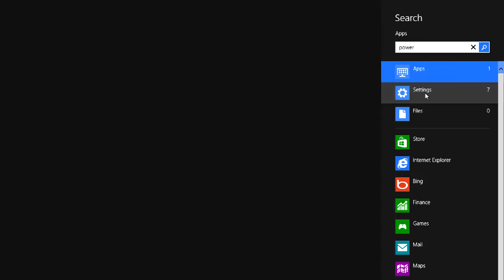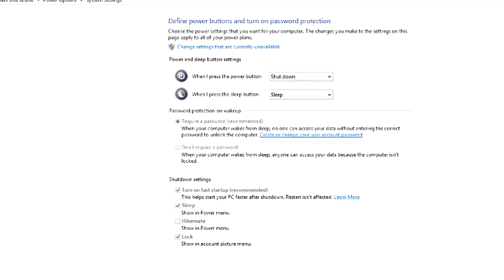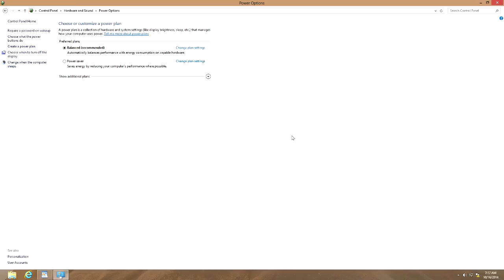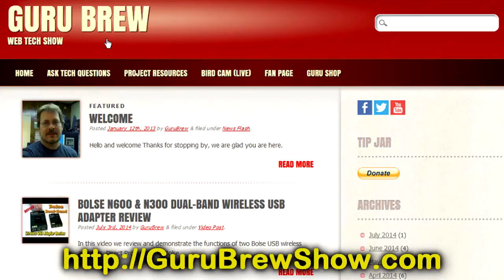Windows 8 Boot Up Issues - Shutdown & Freezes - Ask a Tech #50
A known problem that exist in Windows 8 for some machines may be causing unexpected restarts , lockups and freezes when booting and shutting down. This video addresses this problem and offers something simple you can try to resolve it.

Your Name: Chris
Title of Question: Laptop Boot Up issue

The Question: Every morning i boot up my laptop (which is a Toshiba satellite, with windows 8.1) it will shut down just before the log in screen appears. I will then have to boot up my laptop again and all works fine. I had this issue before and it lead to constant rebooting and blue screening, i looked through my windows log files but nothing is showing that's causing this issue. I would have to force my laptop to shutdown and wait a few hours before it would work again. It will work fine afterwards without shutting down before log in. But it recently started happening again. (This issue only happens once a day, so its not constant throughout the day)